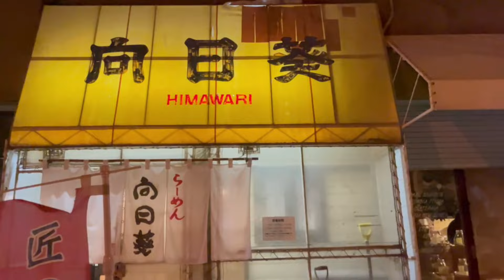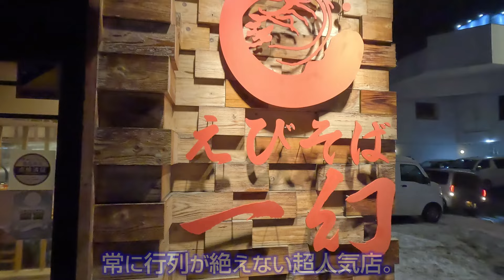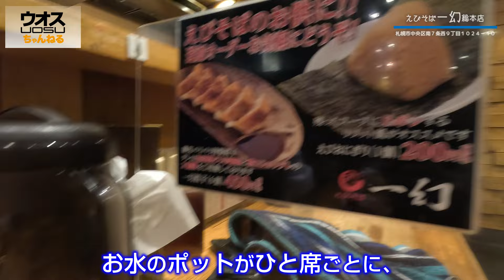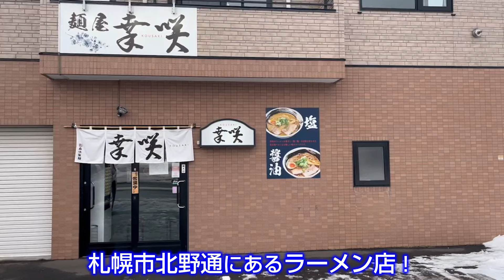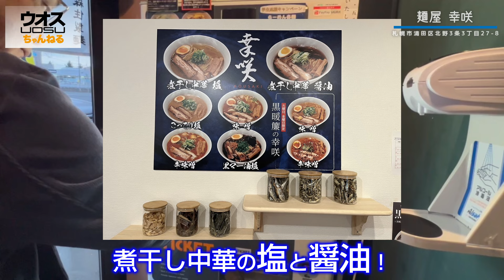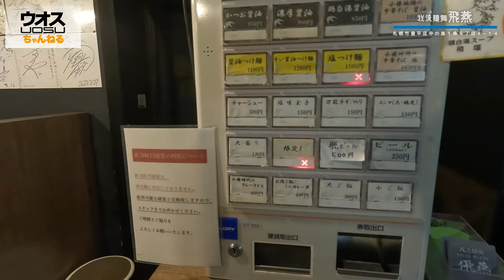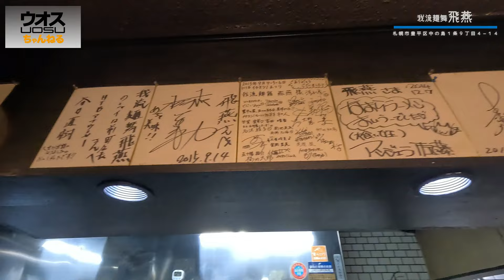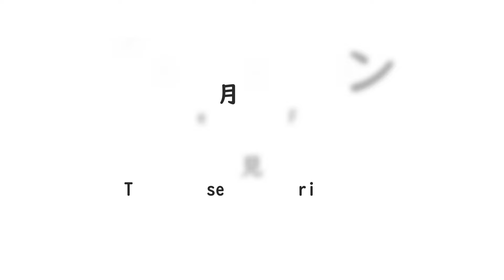札幌ラーメン ) ランキング 1位の札幌のらーめん オススメBEST5 | ぜひ行ってほしい札幌の美味しいラーメン屋さんを一挙公開！一度は食べて欲しいラーメンばかりを教えます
【 Sapporo Ramen 】
5 recommended ramen restaurants in Sapporo that you should try at least once | A complete list of delicious ramen restaurants in Sapporo that you should visit! We will only tell you about ramen that you should try at least once.

【札幌ラーメン】札幌市のおすすめラーメンBEST5 の目次

0:00 ～   札幌市のおすすめラーメン店 5選 オープニング
0:37 ～   おすすめラーメン店 5選｜らーめん向日葵
4:45 ～   おすすめラーメン店 5選｜えびそば一幻 総本店
10:29 ～  おすすめラーメン店 5選｜麺屋 幸咲
15:31 ～  おすすめラーメン店 5選｜我流麺舞 飛燕
19:40 ～  おすすめラーメン店 5選｜三代目 月見軒 北郷本店
25:07 ～  エンディング

‹札幌ラーメン›
札幌らーめん、旭川らーめん、釧路らーめん、室蘭らーめん、函館らーめん、ご当地ラーメンの名所は全国都道府県で北海道が最多を誇ります。その中でも最も知名度があるラーメン、札幌らーめんのオススメ店を紹介します！札幌市在住の道産子が薦めるガチの名ラーメン店ばかりですよ！

札幌らーめんは、日本三大ラーメンのひとつにも数えられる、日本を代表するラーメンのひとつといっても過言ではありません！蟹やホタテなど、北海道の高級食材を使用した特別メニューを用意してるお店も多く、札幌を代表する料理のひとつとも言えます。

札幌らーめんは、通常のラーメンと同様にチャーシュー・メンマ・ネギ、それに加えてタマネギやキャベツ・モヤシなど、ラードとニンニグで炒めた野菜を載せるのが定番です。札幌のラーメンは、油分が多い濃厚な豚骨をベースにしているものも多いですが、実はこれには、アイヌの人たちが昔から食していた白濁の豚骨スープが受け継がれている、という説もあります。

札幌らーめんを含む北海道のらーめんは、次世代へ引き継ぎたい「北海道遺産」に選ばれています。

【札幌ラーメン】札幌市のおすすめラーメンBEST5 紹介店一覧

◆ らーめん向日葵

‹撮影者のコメント›
札幌市には路面電車が走っていますが、９条旭山公園通駅の近くになります。

ダブルスープ仕立てのラーメンが楽しめるお店です。お値段も
リーズナブルなので、味にこだわる方も量にこだわる方も堪能できるお店です。

ラーメン店ですけど、カレーはぜひ試していただきたい。
ひき肉ベースのカレーで、辛すぎず甘すぎず、絶妙な味加減です！

・店舗場所｜〒064-0809 北海道札幌市中央区南9条西16丁目2-21
・Plus Code｜28WJ+VW 札幌市、北海道

◆ えびそば一幻 総本店

札幌に移住してきた時、初めて食べた札幌ラーメンです。とても濃厚なエビの風味が衝撃的でした。
みそ・しょうゆ・しお、どれを選んでも美味しいです。

ぜひ一度は行ってほしいおすすめ店ナンバーワンです。

一幻ぎょうざが絶品！一口で入る大きさ、口の中に入れたらパリパリと心地よい食感、溢れる旨味！
予想以上に美味しかったです！

・店舗場所｜〒064-0807 北海道札幌市中央区南7条西9丁目1024-10
・Plus Code｜382W+G5 札幌市、北海道

◆ 麺屋 幸咲

最近お気に入りのラーメン店が「幸咲」です。

幸咲の店内は席数が14席しかなく、いつも行列ができる人気店です。

魚介系、特に煮干しスープが好みの方は、ぜひ幸咲をお試しください。

3種の煮干しを20時間以上水につけて抽出した水出魚介スープと、豚骨と鶏ガラを8時間煮込んだスープを合わせたダブルスープ仕立てです。

ハマること間違いなしです！
・店舗場所｜〒004-0863 北海道札幌市清田区北野３条３丁目２７−８
・Plus Code｜2C6P+C6 札幌市、北海道

◆ 我流麺舞 飛燕

2017年度版のミシュランガイドに掲載されました。
こじんまりとしたお店ですが、清潔感がありお洒落な雰囲気のお店です。

おすすめは『我流札幌ラーメン飛塩』と名付けられた塩ラーメンです。
焦がしラードとニンニクの風味がおいしい1杯です。

・店舗場所｜〒062-0921 北海道札幌市豊平区中の島1条9丁目4-14 コーポラス大峰
・Plus Code｜29F4+9Q 札幌市、北海道

◆ 三代目 月見軒 北郷本店

札幌ラーメンといえば味噌ラーメンと言われがちなのですが、私はさっぱり食べられる塩ラーメンも結構好きで今回は塩ラーメンを食べました！スープは鶏ガラベースにちょっとだけニンニクが香るとてもあっさりしたスープでした。

これは飲んだ後の〆にも食べたくなる系の札幌ラーメンだなぁ、と思いました。しかも、いつもはラーメン一杯でもかなりお腹いっぱいになってしまうのですが、スープがあっさりしているからか炒飯もペロリ！

・店舗場所｜〒003-0833 北海道札幌市白石区北郷3条12丁目7-7-34
・Plus Code｜3C2P+2X 札幌市、北海道